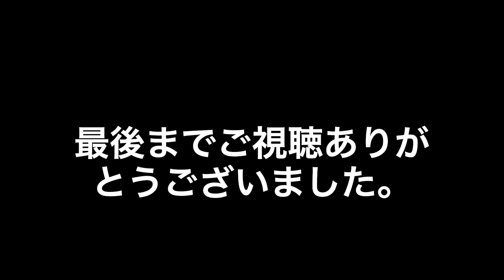福岡市交通局/福岡市地下鉄 空港線 各駅停車 福岡空港行き 入線シーン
福岡市交通局/福岡市地下鉄 空港線 各駅停車 福岡空港行き 到着シーンです。
福岡市交通局1000N系ですね。
1000N系は1000系を改造してVVVFインバータを搭載したものであり、
その他にも空港線専用の車両は、2000系、2000N系があります。
福岡市地下鉄空港線は福岡空港〜中洲川端経由で姪浜までですが、姪浜〜西唐津までJR九州筑肥線、中洲川端〜貝塚までのJR九州箱崎線と相互乗り入れ運転を行なっています。
そのため、先述の1000N系、2000系、2000N系の他に、JR車両の303系、305系が空港線に乗り入れています。1000N系、2000系、2000N系も筑肥線・箱崎線に乗り入れています。
空港線で運用されている1000N系、2000系、2000N系、303系、305系は全て6両編成です。
また、福岡市地下鉄には、七隈線があります。
七隈線は天神南〜橋本を結んでいて、こちらの七隈線は他の路線と乗り入れは行っておらず、車両はVVVFインバータ搭載で、七隈線専用の3000系、3000系のマイナーチェンジ車の3000A系の二つで、どちらも4両編成です。
また、3000系、3000A系は鉄輪式リニアモーターを採用しています。